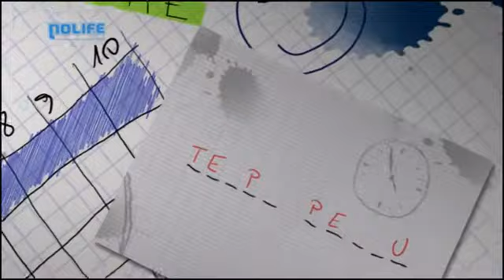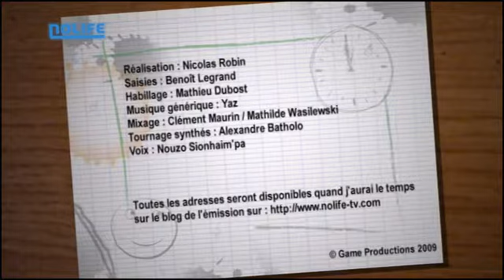#068 Temps Perdu noco Nolife